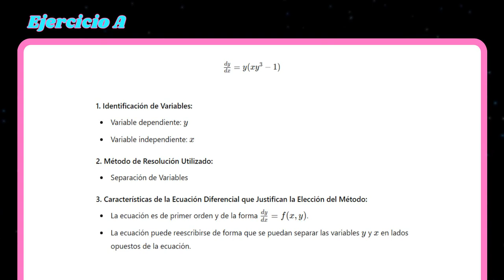Ecuaciones Diferenciales - Problema A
Actividad 2
UDI